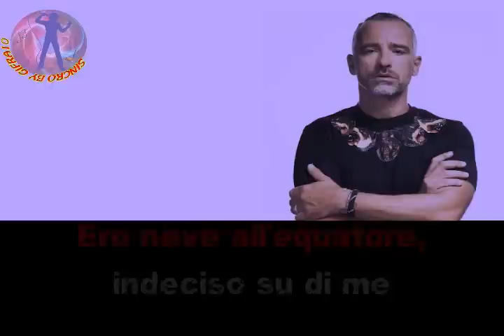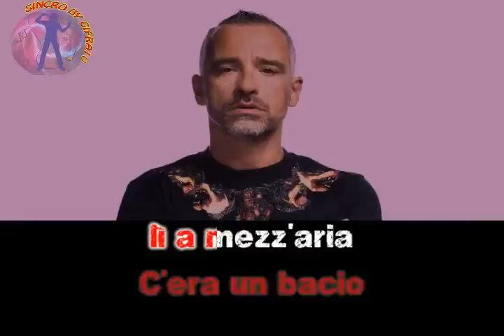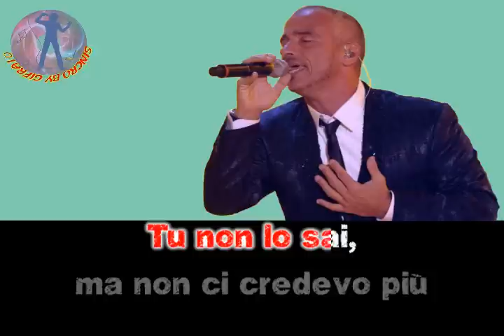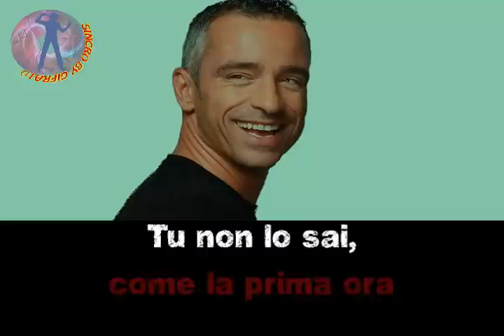Eros Ramazzotti - Io prima di te (karaoke - fair use)